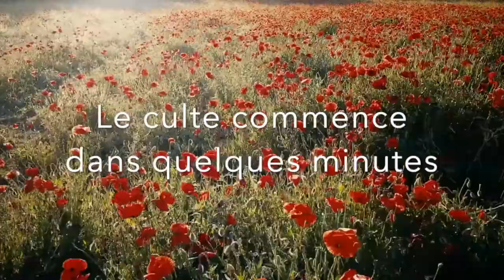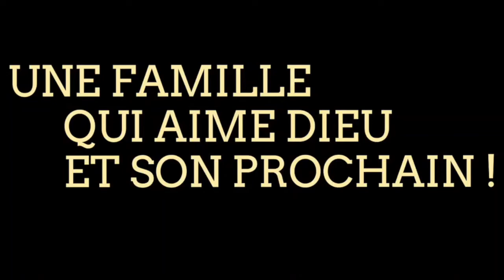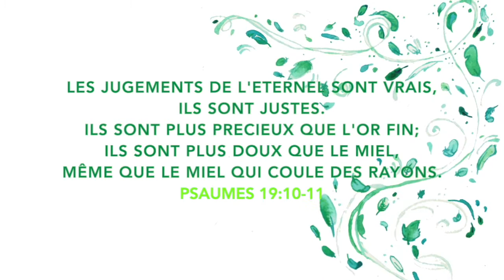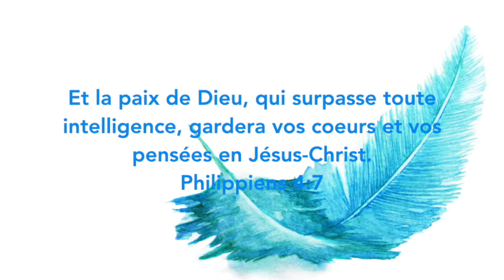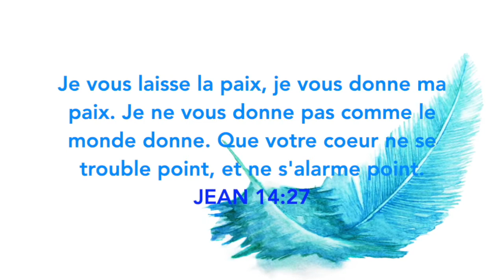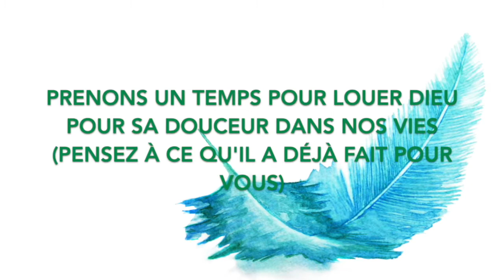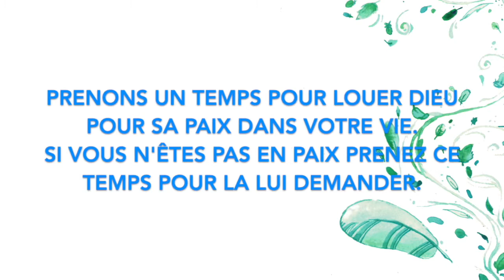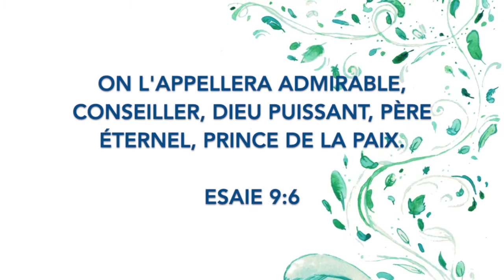[Culte] 17 octobre 2021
Bienvenue sur le culte de l’Église Évangélique Baptiste de Veneux-les-Sablons
Louange, prières, informations et prédication

L'enregistrement de ce culte est réalisé dans le respect et la stricte application des directives gouvernementales dans le cadre du Covid-19